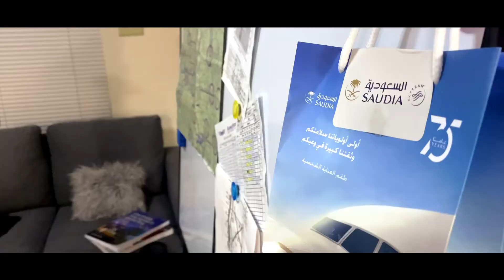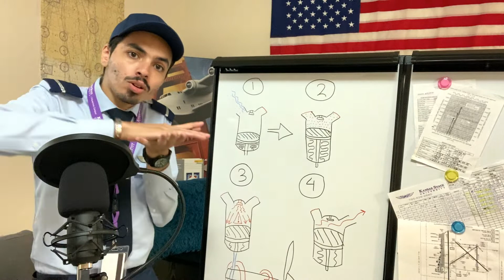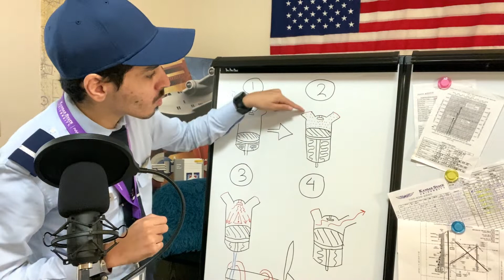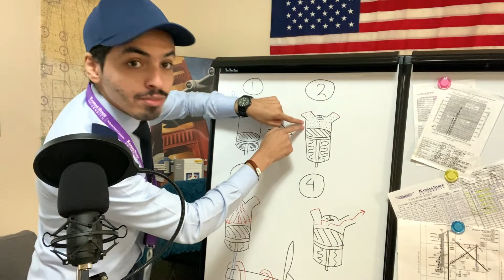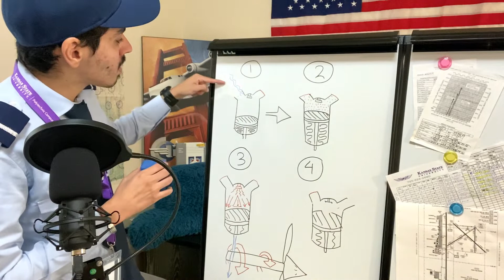كيف يشتغل محرك الطيارة؟ (شرايكم بهذي الطريقة؟؟)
أتمنى المقطع أفادكم ^_^ وش رايكم بطريقة التصوير والشرح هذي؟ نعتمدها؟
للتنبيه, هذي لاتنطبق على جميع محركات الطائرات بالضرورة ولكن المحركات المعتدمة على مروحة مثل طائرات السيسنا 172 للتدريب.

شكرا للمشاهدة,,,

حاب تدعم القناة؟